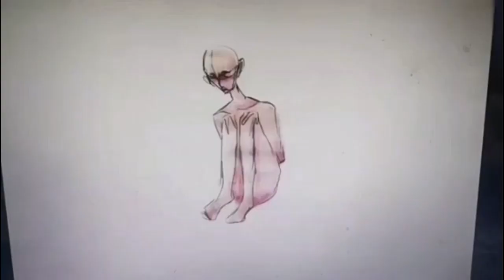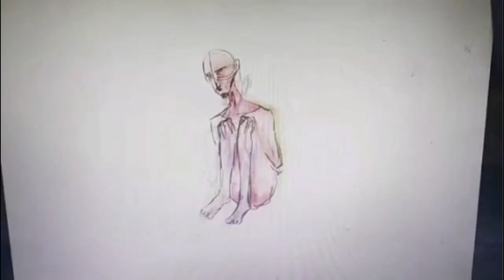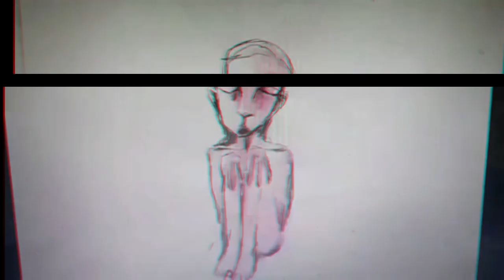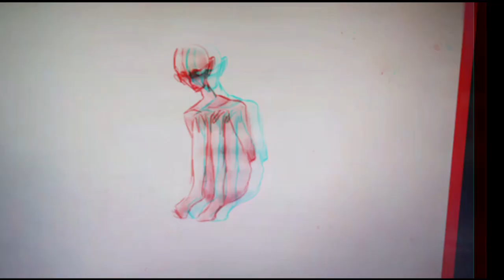This Cloak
'This cloak I wear, protects you from me'
It's just like that one offa Harry Potter...